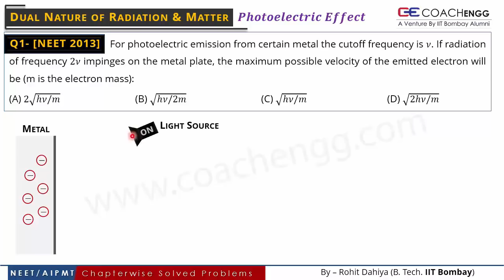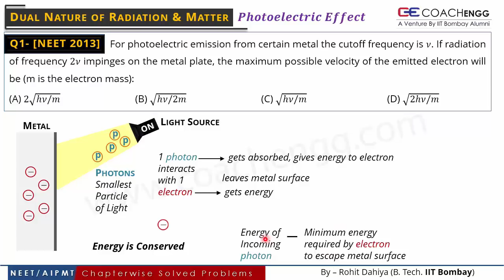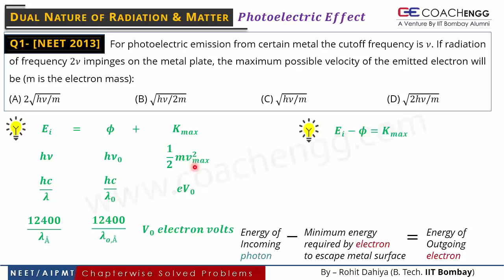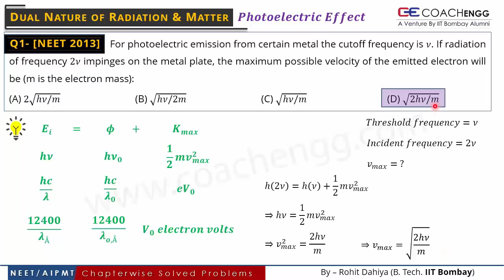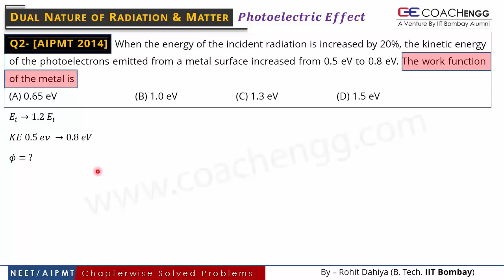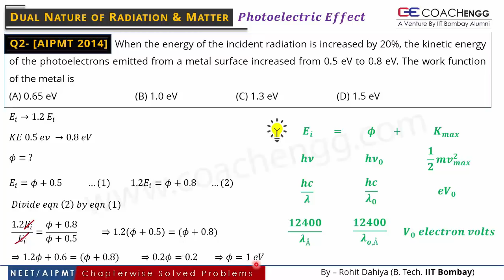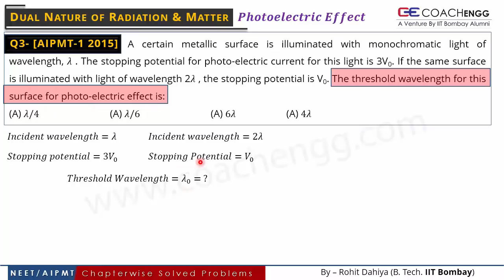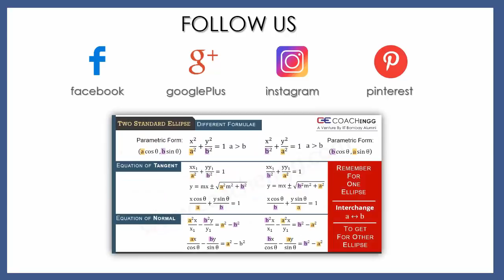NEET Solutions | Photoelectric Effect (Part 1) (Modern Physics) 2013 to 2017 | COACHENGG APP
NEET and AIPMT Solutions – Photoelectric Effect (Part 1) – 2013 to 2017

Chapter: Dual Nature of Radiation and Matter

Part 2 of this video is available on our app

COACHENGG4U